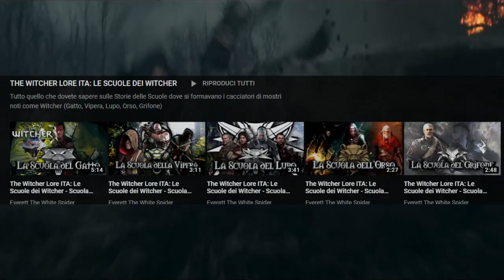The Witcher Lore ITA: Regni Settentrionali - La Storia di Cintra